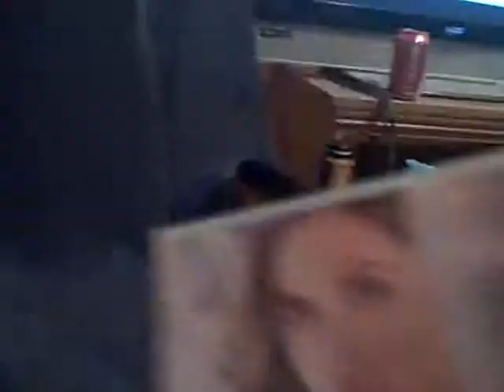Dental Work And T V? (9/30/09-30)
How I Banged your Fringey Mother in her Office at the Sanctuary located in Warehouse 13, in the city of Philadelphia. is a great show. And I love it.